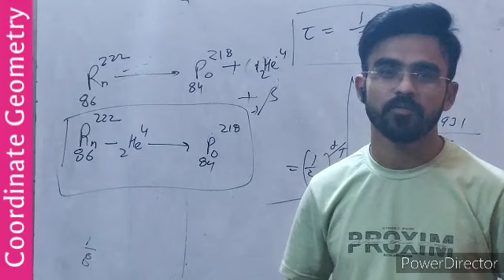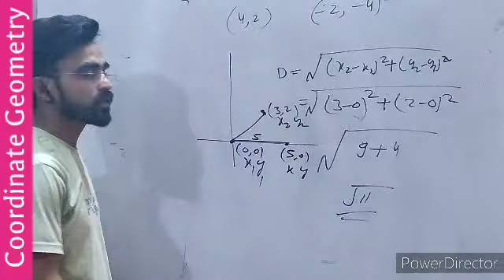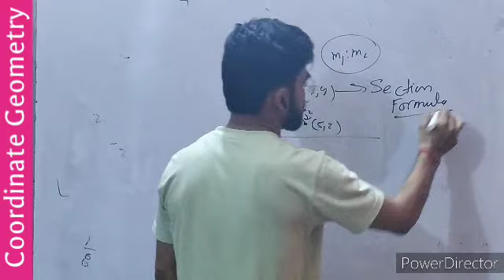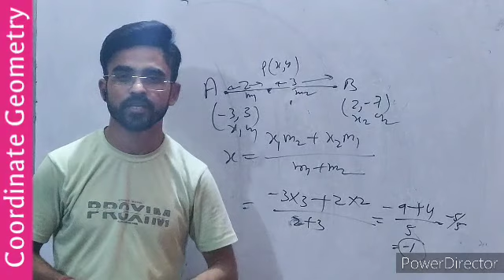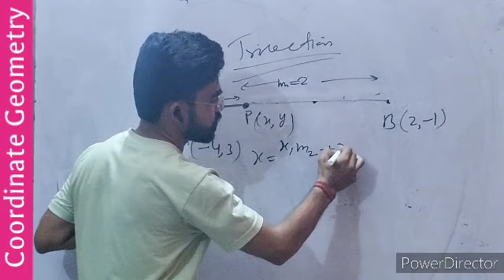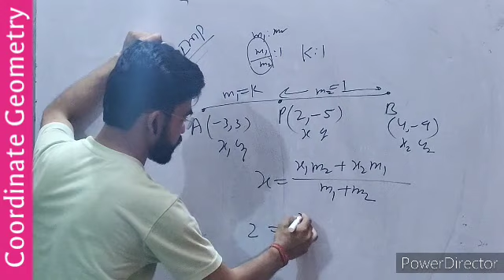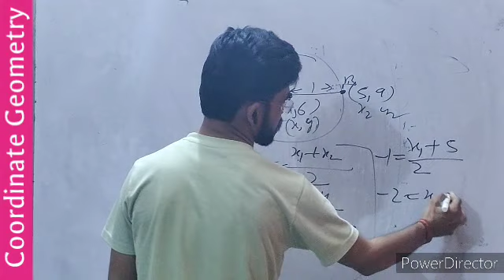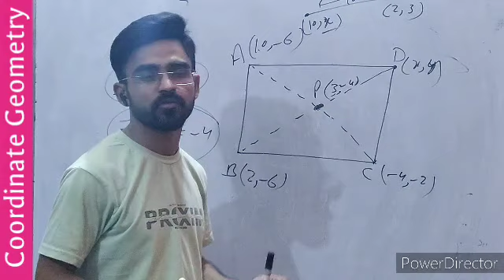Coordinate Geometry Class10 Maharashtra Board | Chapter5 | Section formula |Distance Formula class10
What are the formulas in coordinate geometry class 10?
What is the formula of coordinate geometry?
How many exercises are in coordinate geometry class 10?
How do you remember formulas in coordinate geometry?
How do you find m1 and m2 in coordinate geometry?
What is co ordinate and abscissa?
Who is the father of coordinate geometry?
What are coordinates example?
What are collinear points in coordinate geometry?
Is coordinate geometry easy?
What is coordinate in maths?
Coordinate Geometry Class 10 SSC Solutions
Co-ordinate Geometry problem Set 5
what is ordinate?